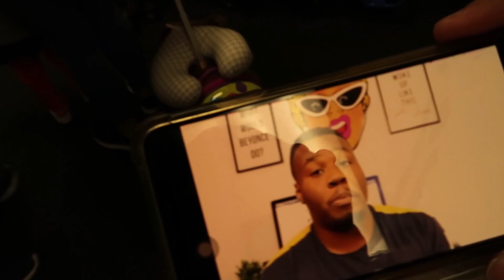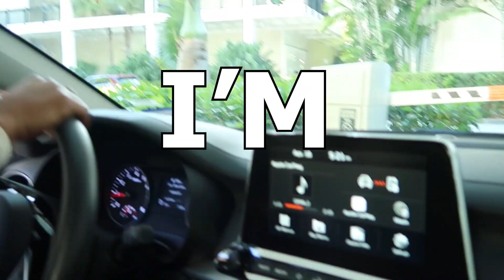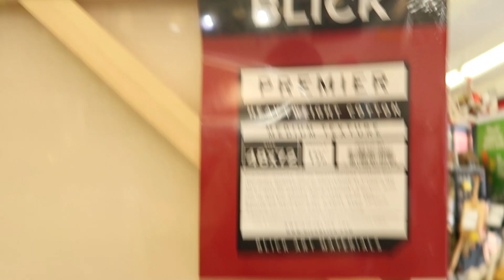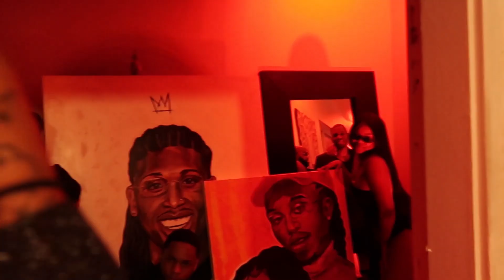WTF JACQUEES ?! EP. 3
After being flown out to Miami for jacquess's  birthday, KiD finds hisself having a mix up with canvases sizes, outfit malfunction, and a painting theft. Will he still be able to pull off the ultimate birthday gift? Find out on today's episode of " Life of KiD".